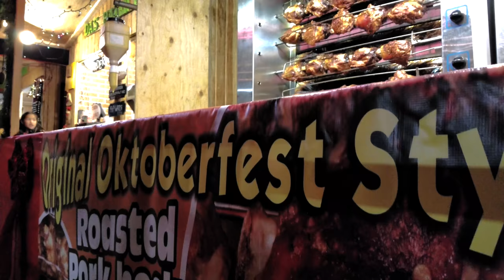Vancouver Christmas Market and Canyon Lights at Capilano Suspension Bridge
NEW VIDEO: "Best Beginner Camera for Photography and Video 2019 "
Get into the Christmas spirit by visiting three key holiday places in Vancouver, British Columbia:

1. Canada's North Light Display at Canada Place
2. Vancouver Christmas Market at Jack Poole Plaza, modeled after traditional German holiday markets
3. Capilano Suspension Bridge Christmas Canyon Lights, A Winter Festival

Camera Equipment We Used
(links will open in a new tab to Amazon)

We love making YouTube videos, but it takes time to film and edit material for you to enjoy. If you enjoy our free videos and would like to help us produce fresh content, please consider supporting us Patreon, making a one-time donation via PayPal, or using our affiliate links to purchase products (we receive small commissions at no extra charge to you). Our videos will continue to be free to watch on YouTube, and there is no obligation to help at all.  But any support offered is greatly appreciated and goes directly into creating better content for you to enjoy. Thank you! - Martin and Suzi 📭 SEND US SOMETHING
Gemini Connect